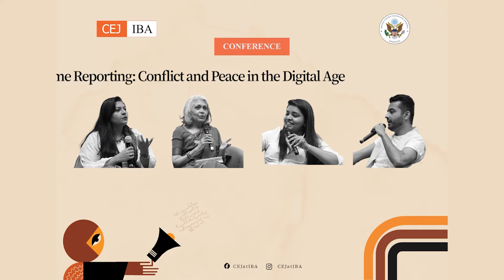Extreme Reporting Conference | Panel: The Culture Connection: Track II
Panel 'The Culture Connection: Track II' for CEJ’s conference, ‘Extreme Reporting: Peace and Conflict in the Digital Age’

Whether it’s Pasoori, memes, or the ‘Pawri girl’, the performing and performative arts don’t just travel across borders, they can sometimes erase them. This panel looks at how the intersection of social media and politics has impacted national narratives as well as cross border and regional collaborations.

Moderator: Buraq Shabbir

Panelists: Beena Sarwar, Madiha Imam, Saim Sadiq, Misbah Shafiq

The event took place on June 25th and 26th, 2022 at IBA.